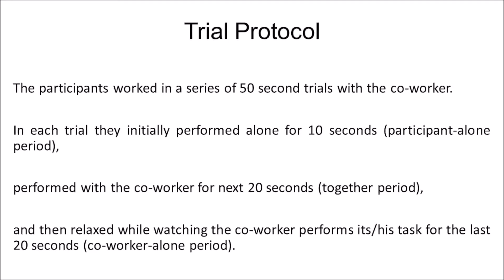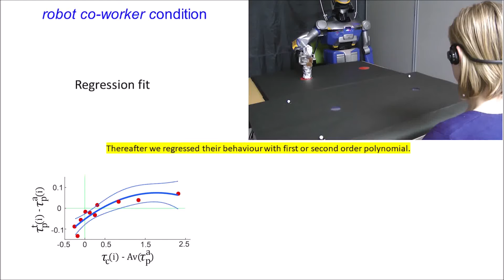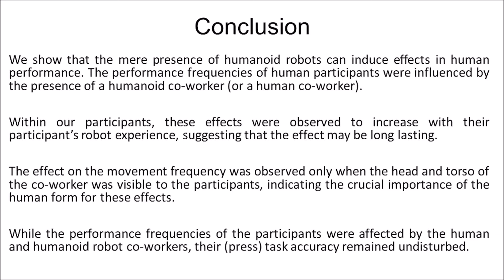More than just co-workers: Presence of humanoid robot co-worker influences human performance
More than just co-workers: Presence of humanoid robot co-worker influences human performance. Ashesh Vasalya et al (2018), PLOS ONE

Does the presence of a robot co-worker influence the performance of humans around it? Studies of motor contagions during human-robot interactions have examined either how the observation of a robot affects a human’s movement velocity, or how it affects the human’s movement variance, but never both together.

Performance however, has to be measured considering both task speed (or frequency) as well as task accuracy. Here we examine an empirical repetitive industrial task in which a human participant and a humanoid robot work near each other.

We systematically varied the robot behavior, and observed whether and how the performance of a human participant is affected by the presence of the robot. To investigate the effect of physical form, we added conditions where the robot co-worker torso and head were covered, and only the moving arm was visible to the human participants.

Finally, we compared these behaviors with a human co-worker, and examined how the observed behavioral affects scale with experience of robots. Our results show that human task frequency, but not task accuracy, is affected by the observation of a humanoid robot co-worker, provided the robot’s head and torso are visible.